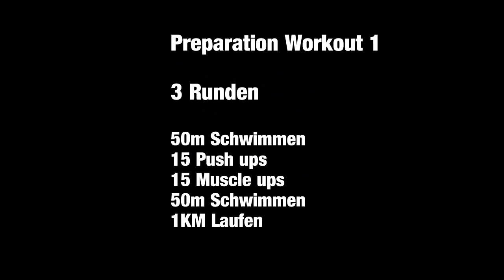Man of Steel Preparation Workout 1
Man of Steel Event
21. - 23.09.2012